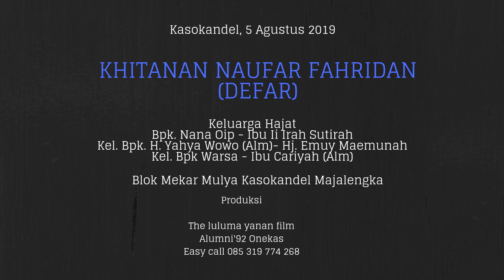37 JAIPONG DANGDUT KAROMA NADA @ Blok Mekar Mulya Kasokandel Majalengka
Adi Karya
Whatapps Kasokandel, 5 Agustus 2019
Khitanan Naufar Fahridan
(Defar)
Keluarga Hajat
Bpk. Nana Oip - Ibu Ii Irah Sutirah
Kel. Bpk. H. Yahya Wowo (Alm)- Hj. Emuy Maemunah
Kel. Bpk Warsa - Ibu Cariyah (Alm)

Blok Mekar Mulya Kasokandel Majalengka

JAIPONG DANGDUT KAROMA NADA
Pimp. A. Otong Heuleut - Kadipaten

KOSIDAH MODERN AL-MUKAROMAH
NADA DAKWAH USTDADZ KH. MAHMUD YUNUS dari SUMEDANG